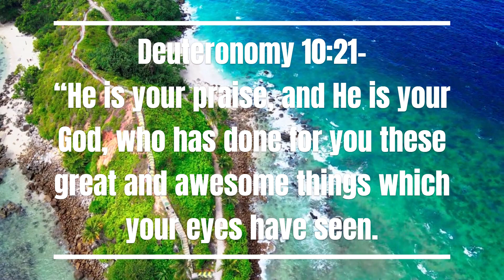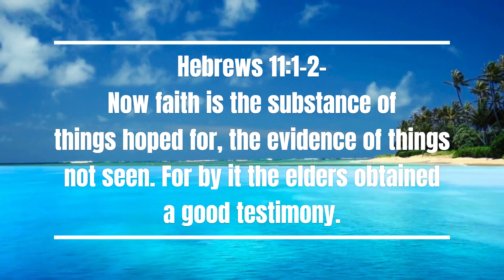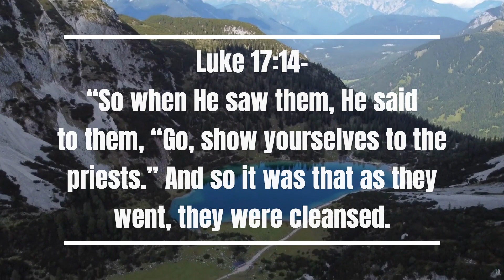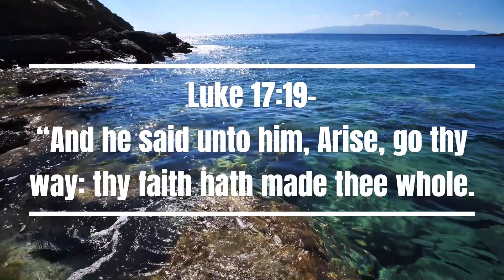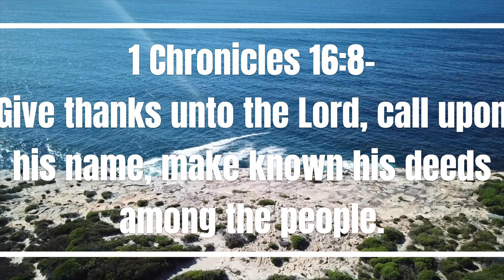Unshackled By Praise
Todays Scriptures Are From:

Deut. 10:21- “He is your praise, and He is your God, who has done for you these great and awesome things which your eyes have seen.

Hebrews 11:1-2- Now faith is the substance of things hoped for, the evidence of things not seen. For by it the elders obtained a good testimony.

Luke 17:14- “So when He saw them, He said to them, “Go, show yourselves to the priests.” And so it was that as they went, they were cleansed.

Luke 17:16- “and he fell down on his face at His feet, giving Him thanks. And he was a Samaritan.

Luke 17:19- “And he said unto him, Arise, go thy way: thy faith hath made thee whole.

1 Chronicles 16:8- Give thanks unto the Lord, call upon his name, make known his deeds among the people.